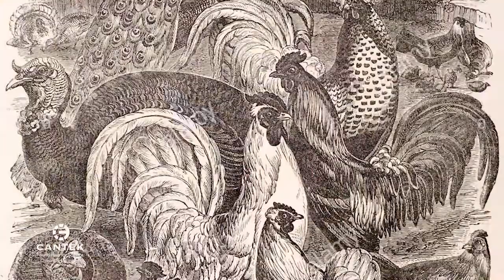STORAGE IS THE KEY - CHICKEN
Cantek - STORAGE IS THE KEY - CHICKEN